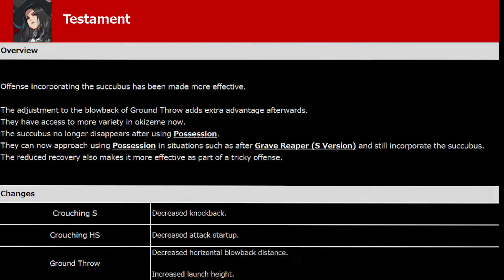[GUILTY GEAR STRIVE 1.38 TECH] Testament GROUND THROW buff allows for safejumps and 50 50 high lows!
A more in-depth visual guide into Testament's 1.38 ground throw change! After a throw, Testament now has access to more tools such as an autotimed safejump and a solid 50/50 high low mix-up.

Shoutouts to @WoahItsGurenge for sharing the safejump!
Also please check out @KetchupNiamh's original video regarding that 50/50!

Feel free to chill on my channel We discover this stuff live.